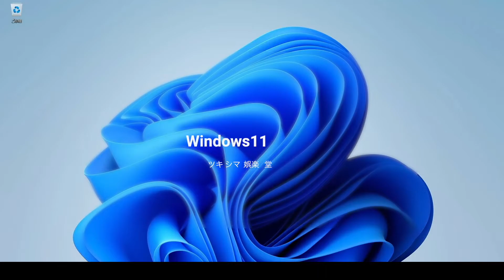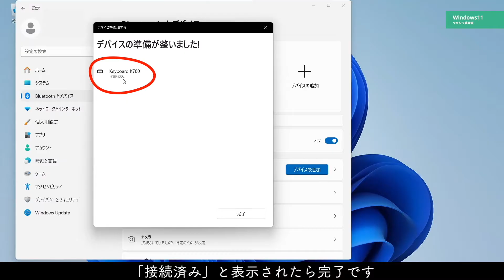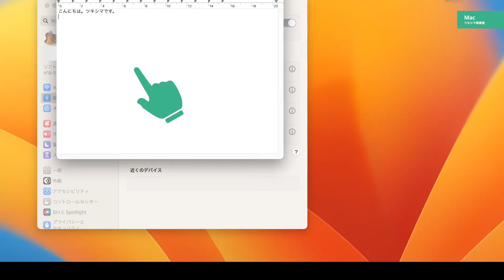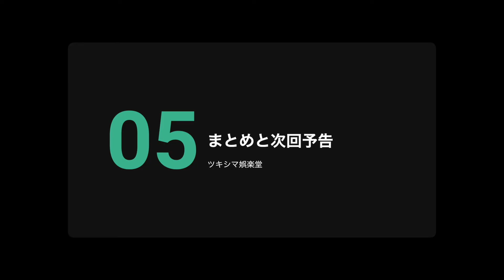ロジクールのワイヤレスキーボードをBluetoothペアリングする方法。【K780/Windows11/Mac/iPad/iPhone/Androidスマホ】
【動画概要】
今回は、このロジクールのワイヤレスキーボード「K780」を、Windows11・Mac・iPad・AndroidスマホなどへBluetoothを使用してペアリングする方法についてみていきたいと思います。

【注意】
・購入を検討される場合は、自己責任でお願い致します。
・動作や使用環境に関するお問合せは、各メーカーや販売元へご自身でお願い致します。

【目次】
00:00 ご挨拶と目次
00:29 Windows11
01:21 Mac
02:13 iPad(iPhone)
02:54 Androidスマホ
03:28 まとめと次回予告

【Amazonリンク】
・ロジクール ワイヤレスキーボード K780 Bluetooth Unifying windows mac Chrome iOS Android 国内正規品

・ワイヤレスキーボード ロジクール K580

・ロジクール ワイヤレスキーボード K380BK Bluetooth Windows Mac iOS Android Chrome K380 国内正規品

・ロジクール ワイヤレスキーボード PEBBLE KEYS 2 K380sGR 軽量 415g Bluetooth Logi Bolt Easy-Switch 日本語配列 電池寿命36ケ月 Windows Mac iPad iOS Android Chrome K380s グラファイト 国内正規品 → リンク

・Logicool POP KEYS K730GY グレージュ 日本語配列 メカニカルキーボード ワイヤレスキーボード Bluetooth Logi Bolt Unifying非対応 windows mac chrome iPad ios Android 無線 K730

【関連動画】
1.3台のBluetoothマルチペアリングが可能。ロジクールのワイヤレスキーボード「K780」開封レビュー。【logicool】

2.iPad Pro12.9インチ用キーボードケース「logicool COMBO TOUCH」の開封レビューと購入した理由、使用感など。【Apple/ロジクール/iK1275】

3.ロジクール「MX ERGO」親指トラックボールの開封レビュー。【ワイヤレス/Bluetooth/logicool】

4.【開封レビュー】ロジクール 静音マウス PEBBLE M350【使い方/クリック音比較】【logicool/logitech】

Tsukishima.room